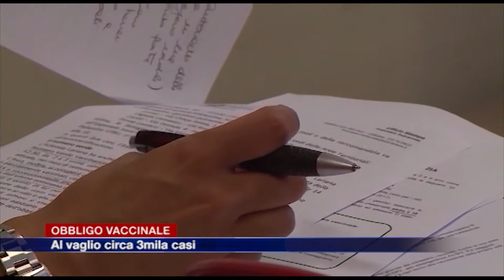Etg - Obbligo vaccinale, al vaglio circa 3 mila casi